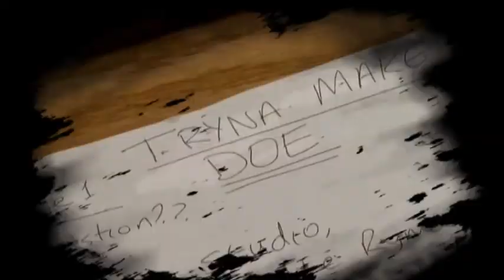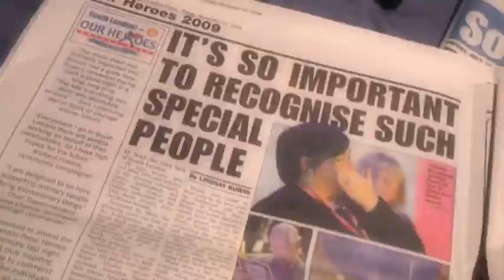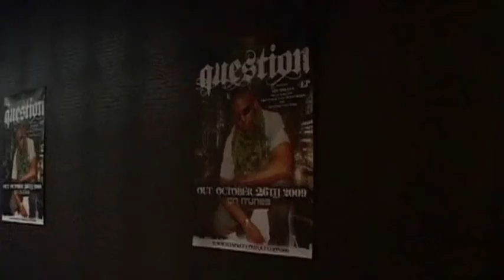SOS Question interview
SOS Project caught up with new insightful rapper 'Question' to speak to him about his new track 'Tryna make doe' a tune inspired by the recent expenses scandal and about his personal journey into music which led him to work with the famous Charles Bailey and become involved with the paper South London Press.